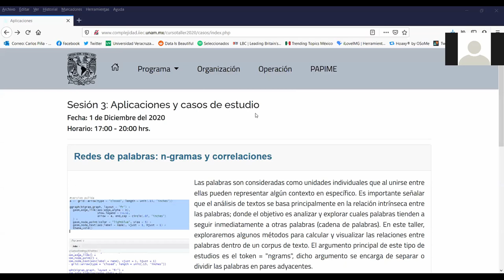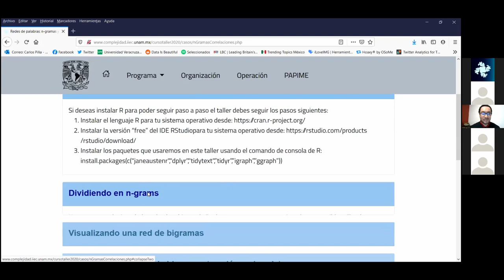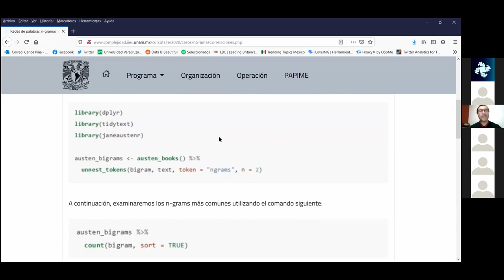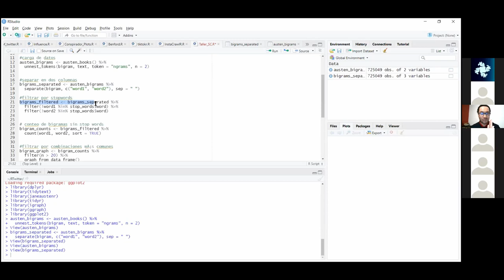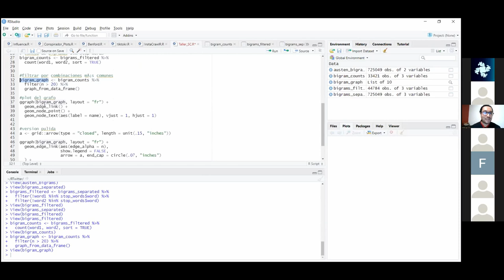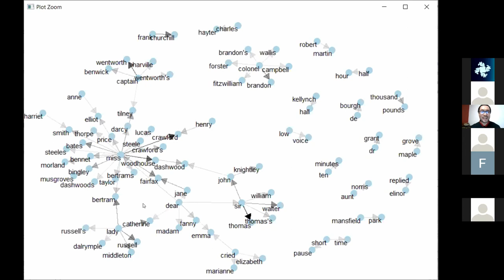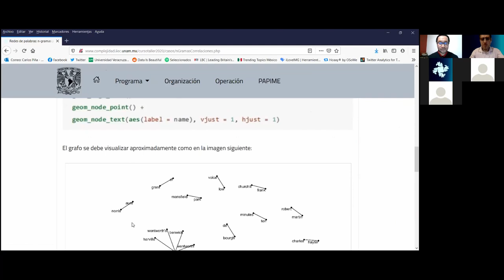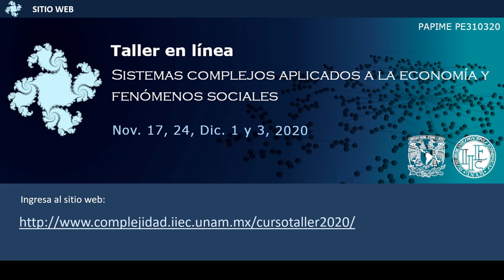Sesión 3. Aplicaciones y casos de estudio: Redes de palabras, n-gramas y correlaciones.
Presenta: Dr. Carlos Piña García
UNAM